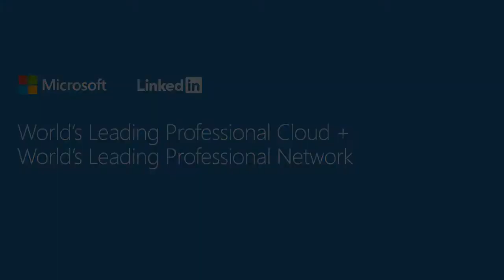Microsoft to buy LinkedIn for $26.2B in cash_Startups Korea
'마이크로소프트, 링크드인 31조원에 인수'
13일(현지시간) 마이크로소프트(MS)가 구인·구직 소셜네트워킹서비스(SNS)인 링크드인을 262억 달러(약 30조8000억원)에 전액 현금으로 연내 인수한다고 발표했다. 주당 매입 가격은 지난 10일 시장 가격보다 50% 높은(premium)196달러로 책정됐다. 블룸버그 분석에 따르면, 이번 인수가는 이자, 세금, 감가상각 등 이전 기준 계산으로 링크드인 기업이익의 약 91배에 해당한다. 마이크로소프트측은 "링크드인의 브랜드와 기업문화, 독립성은 그대로 유지되며 제프 와이너 현 최고경영자(CEO)도 계속해서 CEO직을 이어나갈 것"이라고 밝혔다. MS는 이로써 지난 2014년 사티야 나델라 CEO 취임 이래 최대의 기업 인수를 성사시켰다. 나델라 CEO는 “이번 링크드인 인수로 링크드인은 물론 MS의 오피스 365와 다이내믹스 서비스 성장에 속도를 낼 수 있게 됐다”고 설명했다.